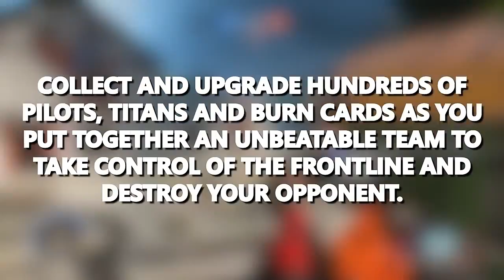Um Grande Game de Peso para Smartphone foi cancelado!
E muito obrigado por ter vindo. 😄

Sobre o Game:

Se você era um dos gamers com esperanças de aproveitar um pouco de Titanfall: Frontline, o card game multiplayer mobile da Respawn, sentimos informar que sua chance já passou. O título, que foi fruto de uma parceria entre a desenvolvedora e a Nexon, havia sido anunciado na metade de 2016, mas foi cancelado apenas alguns dias atrás.